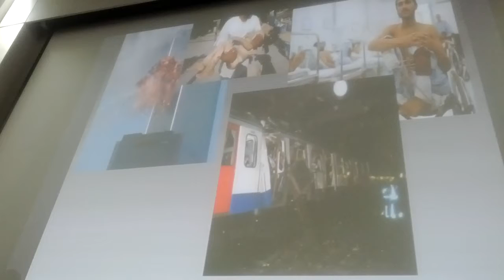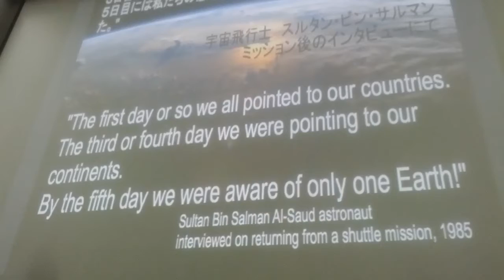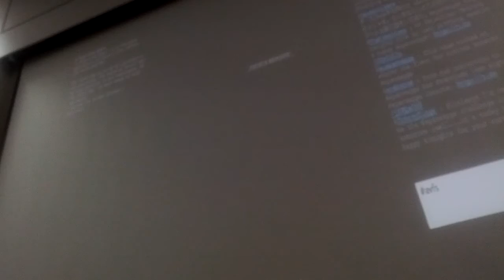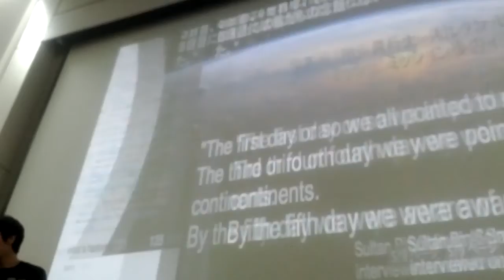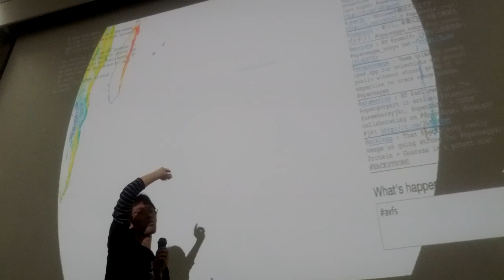International Space App Challenge - A View from Space